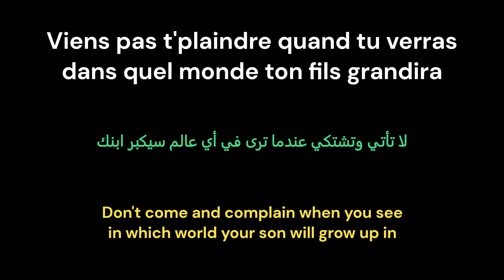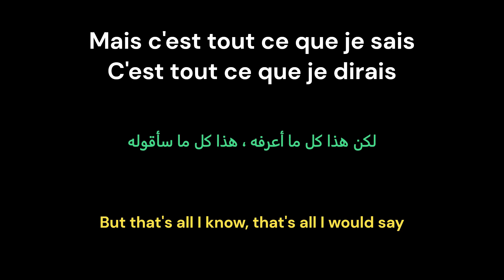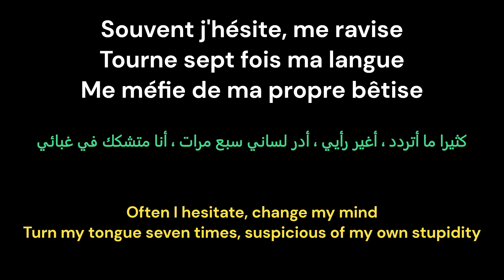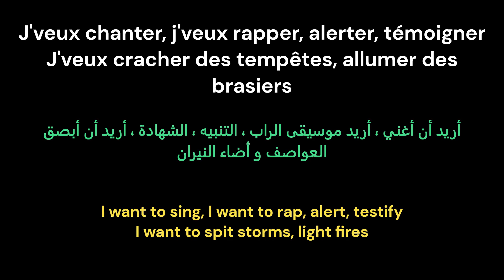LA CAUSE - Grand Corps Malade, Ben Mazué, Gaël Faye (French, Arabic, English lyrics)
Album: Ephémère
Released: 2022
Track: La cause (4:18)
Lyrics: Grand Corps Malade, Ben Mazué, Gaël Faye